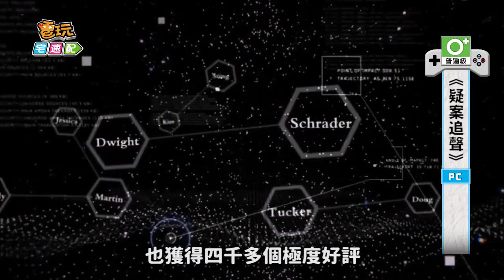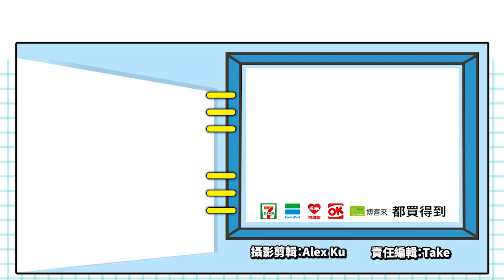破解謎團，聽見真相！《疑案追聲》等你來挑戰！_電玩宅速配20190413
騰訊旗下的NEXT Studios最近真的是火力全開，
連接推出不少好作品，像是去年推出的《幽林怪談》，
而在三月底在STEAM上架的《疑案追聲》，
靠著獨特的遊戲類型，除了銷售成績不錯之外，
也獲得四千多個極度好評，真的是不簡單啊！

在《疑案追聲》當中，玩家將扮演一位「聲探」，
透過聆聽 案發現場的聲音，像是嫌疑人的自白或是談話，
從這些聲音當中，判斷誰是犯罪者，漂亮的找出事件的真相！
遊戲的設定相當細膩，除了必須仔細聆聽聲音之外，
也要動腦把聲音的前後關係建立起來，判斷哪些是真話、
那些可能是推託之詞，才能從謎團中找出關鍵線索，
就像柯南說的「真相只有一個」，你能夠找出來嗎？

雖然目前遊戲的案件不多，對於重度推理迷來說可能稍嫌簡單，但是做為一款以「聲音」的解謎遊戲來說，
就算是一般玩家也可以很快速的上手。喜歡解謎的你，
可以買來試試自己的聽力唷！